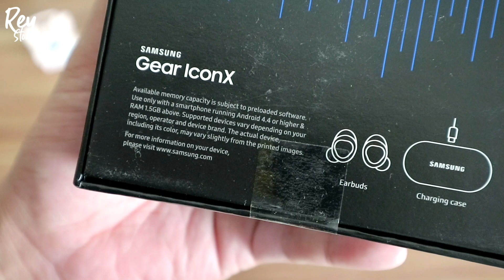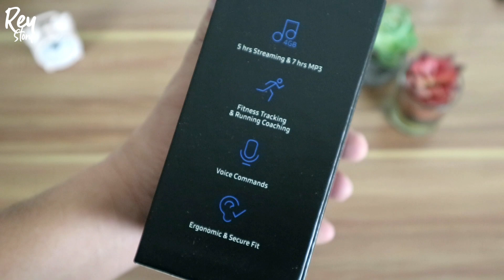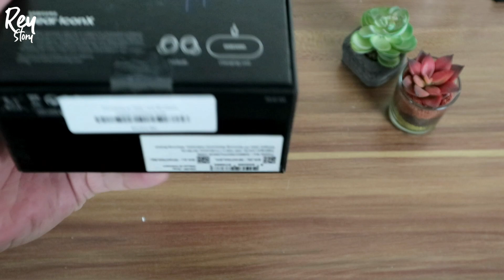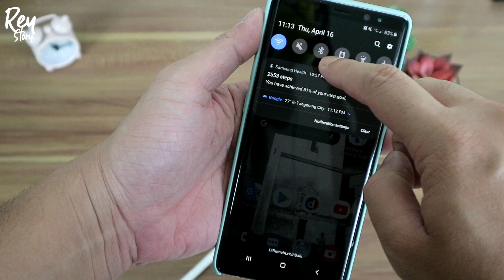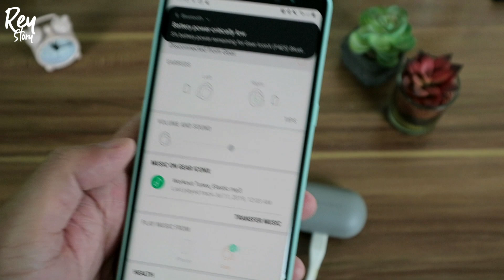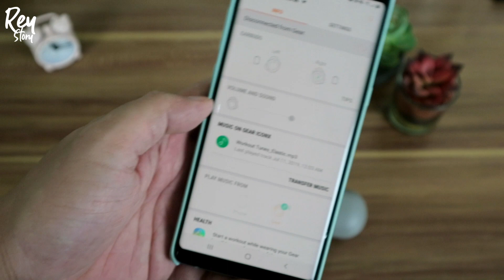samsung Samsung gear icon x 2018 sudah turun harga sikat!!!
hari ini saya UNBOXING Samsung Gear Icon x 2018 yang sudah turun harga.